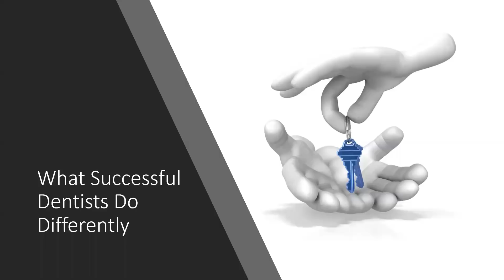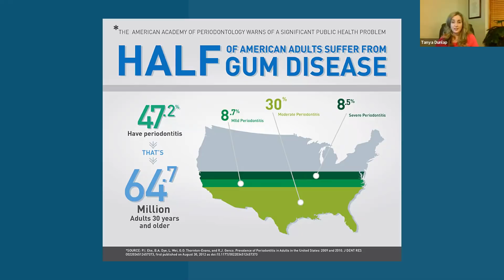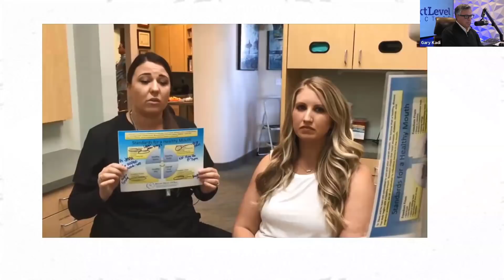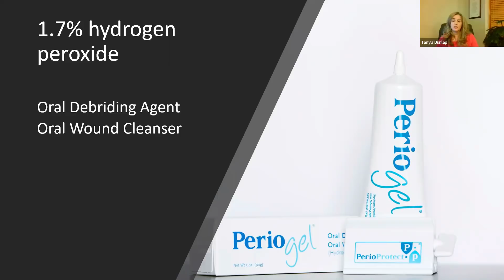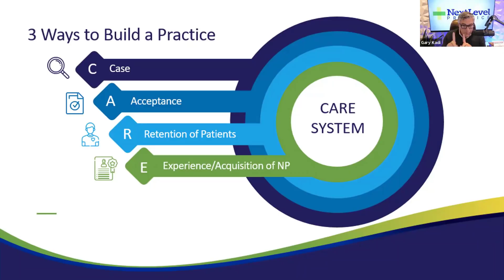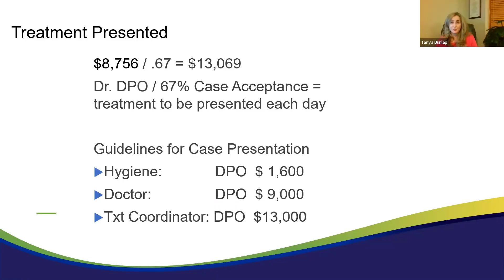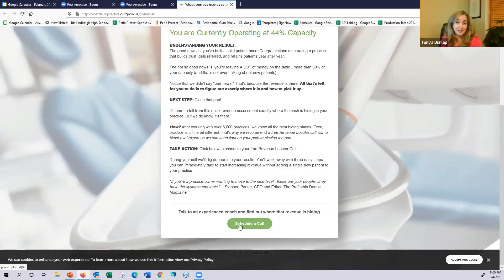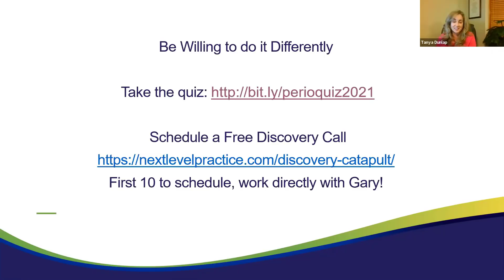Dental Treatment: Successful Hygiene Practice Feb 4, 2021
COURSE SUMMARY
Good dentistry does not always translate into profitability and financial success. With reverse engineering, we show you how to determine the revenue potential for your practice and how you can reach it using the hygiene department as the engine of growth.

Our meta-data of a thousand practices and 6 million treatment plans shows that only 8% of patients are presented perio treatment and only 4% accept. You believe in and practice oral systemic health, and now it's time to get your team and patients on board.

LEARNING OBJECTIVES
1. Understand what is the Million Dollar Hygiene Formula
2. Learn how to use a Healthy Mouth Baseline and a simple standard of care for patient education and team organization
3. Review two prescription tray protocols to reduce gingival inflammation and infection